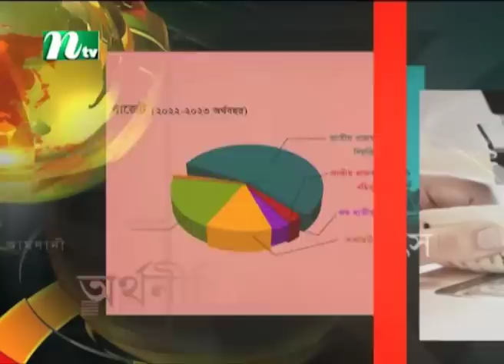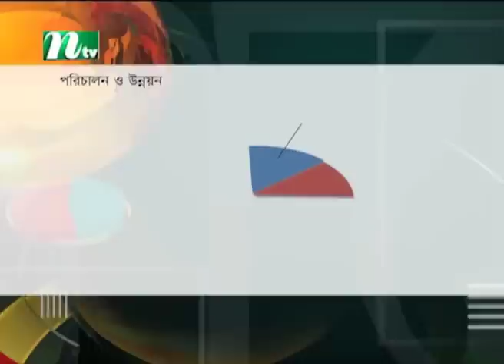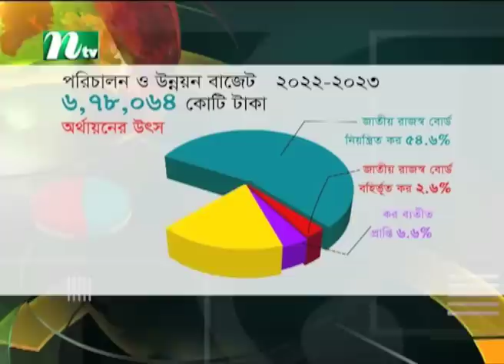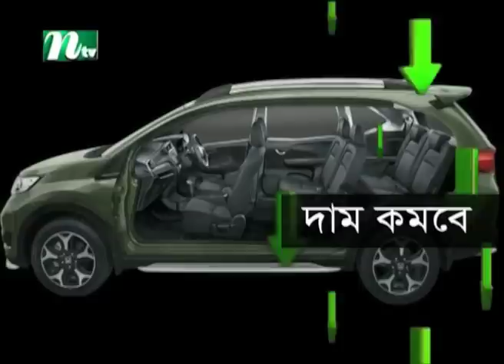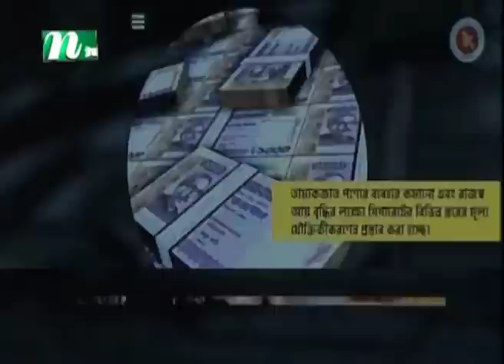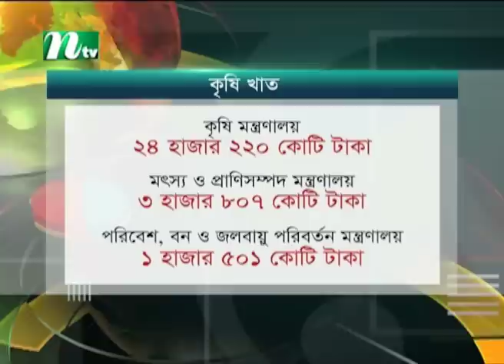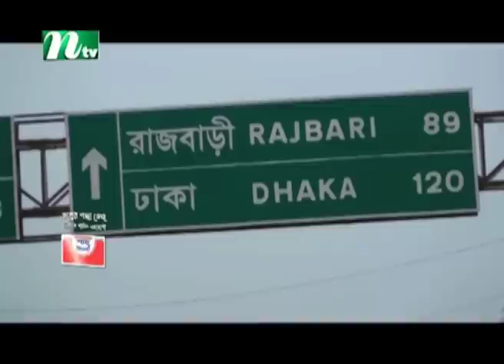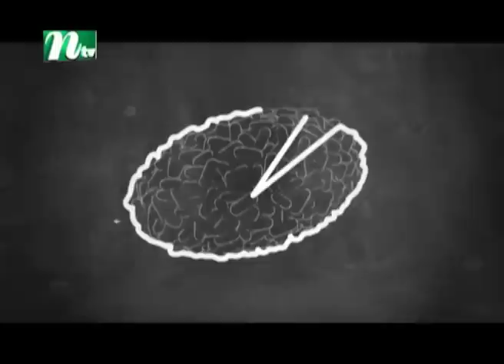সন্ধ্যার খবর | Shondhar Khobor | 09 June 2022 | NTV News Update | NTV Latest News Update